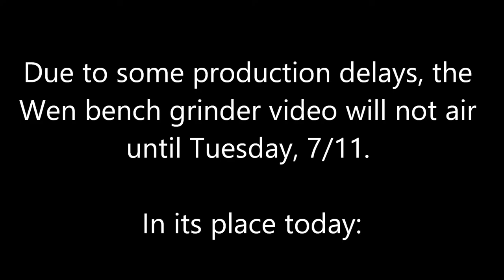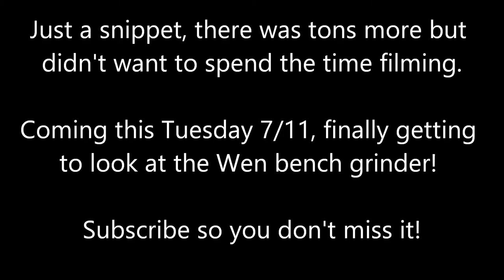Mowing Another Overgrown, Thick, Wet Grass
Due to some production delays, this video is being uploaded in place of the Wen bench grinder video.

The fun doesn't stop in this video! More clips of another overgrown lawn. Felt the burn on this one as I didn't follow my own rules and quoted a price without seeing the place first. Massively underbid it. Live and learn.

Coming Tuesday, 7/11, finally getting to look at the cheap Wen bench grinder!

Our primary services include:

- Lawn Care & Yard Maintenance
- Soil Testing & Fertilization
- Minor Landscaping/Debris Removal
- Irrigation System Repair